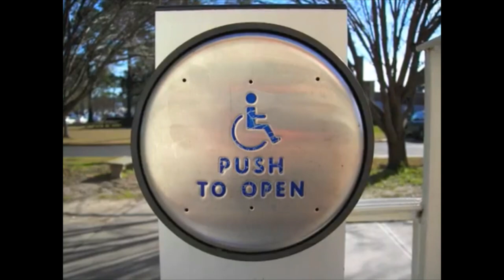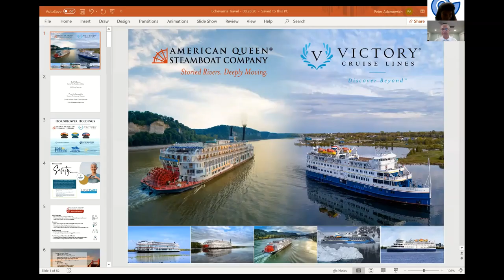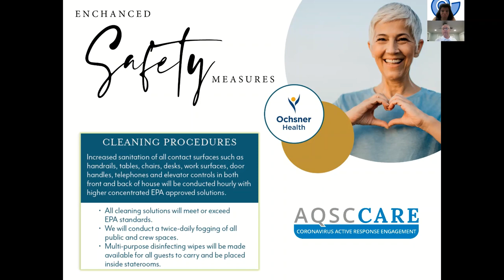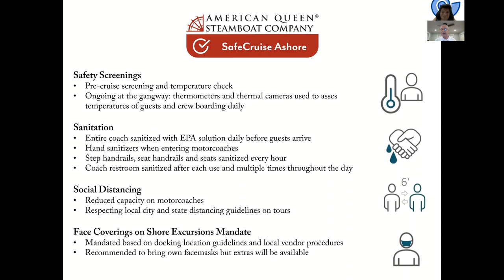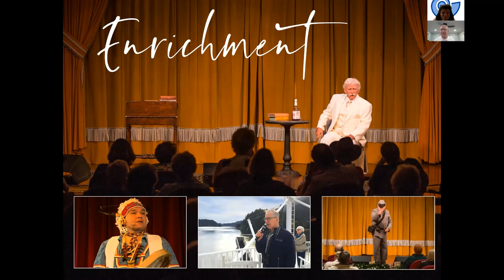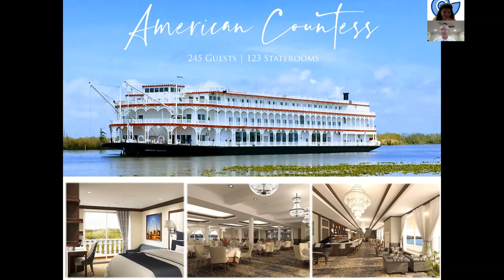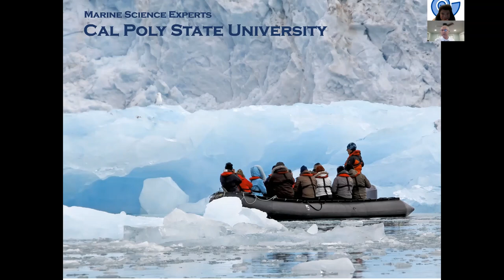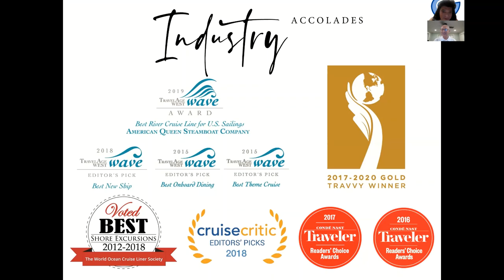Talk Travel with Cheryl Episode 15 August 28 2020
Today's guest is Mr. Peter Adamowich from American Queen Steamboat Cruise Lines. Full presentation on their safety protocals, who are their clients, what are the benefits of River Cruising in the USA vs. other countries. Accessibility for those with disabilities and so much more. I recoomend that you view the presentation on our youtube page, to get the full feel of the experience you will have. Plus our listeners and clients have a special promo at the end so stay and learn with Echevarria Travel.